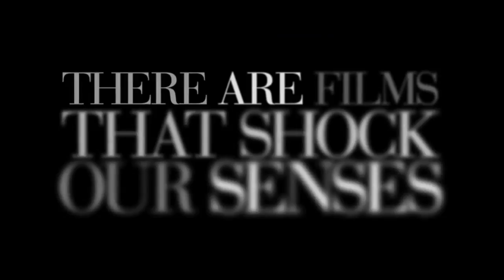'The Dramatics: A Comedy' Official Trailer (2015) Kat Foster,Scott Rodgers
Watch 'The Dramatics: A Comedy' Official Trailer

Director: Scott Rodgers
Writers: Kat Foster, Scott Rodgers
Stars: Kat Foster, Scott Rodgers, Pablo Schreiber